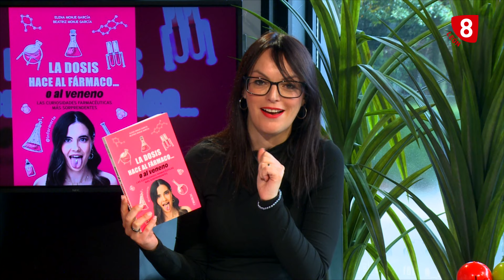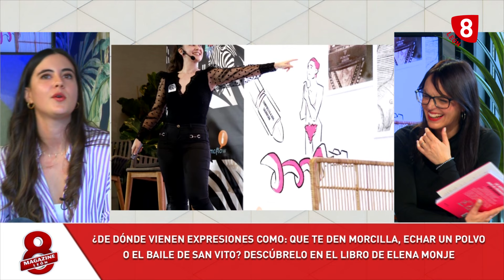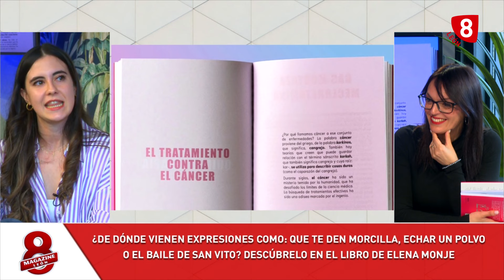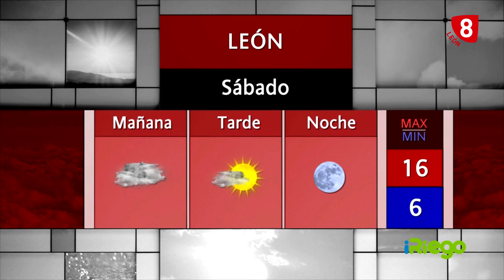8ML VIERNES (15-11-24) Elena Monje "Infarmarte", Aprendiendo con Sira, San Silvestre León...